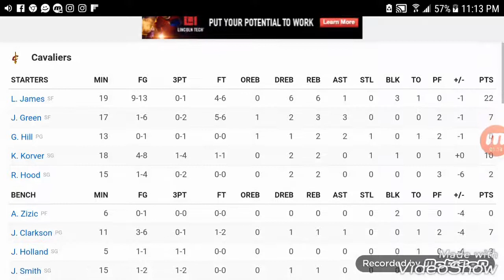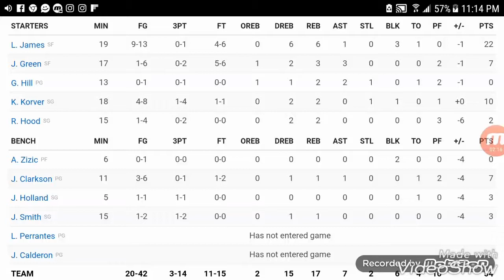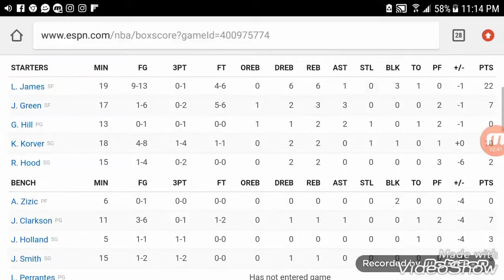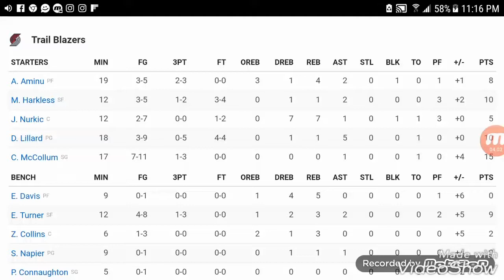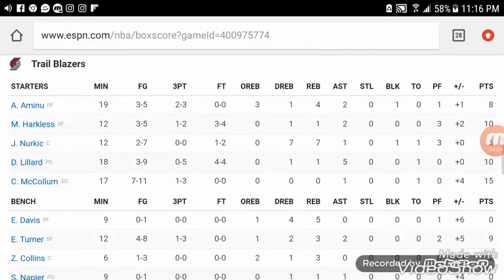Cavaliers vs Trail blazers halftime report 3/15/2018